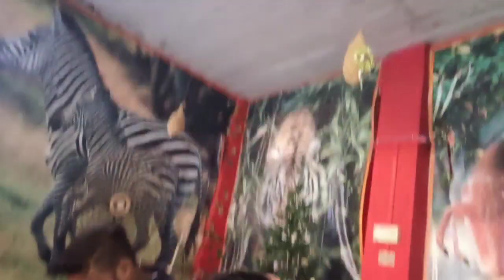স্বাধীনতা দিৱস / মানস ৰবীনৰ ১২০ বিঘা মাটিৰ খেতি / মাক পুতেকে চলাইছে নাও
Independence Day Special 2021

Manash Robin
Disangmukh